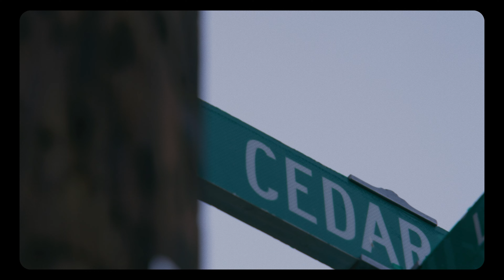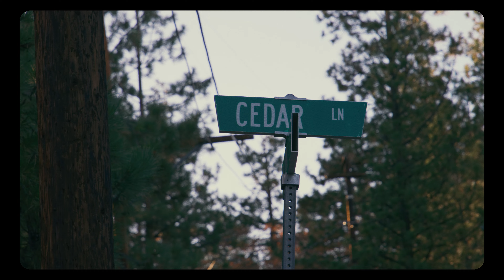Austin Harms - cedar lane (Official Music Video)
chapter 03. you're not alone.

Written & Produced by Austin Harms

Director: Austin Harms
DP: Chad Saechao
Editor: Austin Harms
Colorist: Austin Harms

Lyrics:
Maybe I should get away
‘Cause I’ve been feelin’ like I ain’t worth shit no more (no more)
Maybe a cabin by the lake would help
If you love me won’t you say it
And if you don’t then let me hear it anyway
Self-destruction starts again

So I’m breakin’ everything that I’m holdin’ close, yeah
Push you until you go, then
Look around and there’s no one by my side
And I wonder why, yeah
Oh why, yeah
I got so good at lyin’
That it feels the same
I’m diggin’ my own grave here
‘Cause I’m only this closed
When I need you the most
But I know you’re leavin’ anyways, yeah

Before you grow, you gotta break
Before the calm is all the rain, now
I’m a hundred miles away
Somewhere on Cedar Lane

Maybe I should change my name (change my name)
‘Cause you don’t know me like I thought you did before
I thought you did before, no
I just hope the medication helps
‘Cause lately I can’t even fake it, no no
What’s the point of even tryin’ anyways
Self-destruction starts again

Somewhere on Cedar Lane, yeah yeah

Givin’ in to what I’ve been fightin’
All this fuckin’ pain that I’m fightin’
I’m not runnin’ now, I’m not hidin’
I’m not hidin’
I’m not hidin’
I’m on Cedar Lane